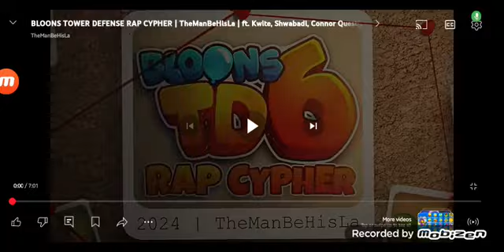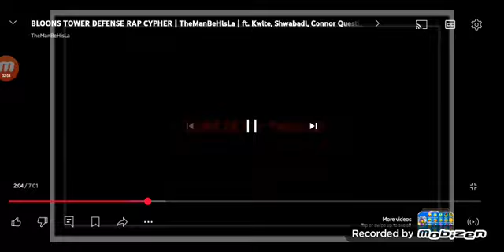This BTD6 rap is the best!!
Channel: @TheManBeHisLa
Btw YouTube crashed at the 2 minute mark